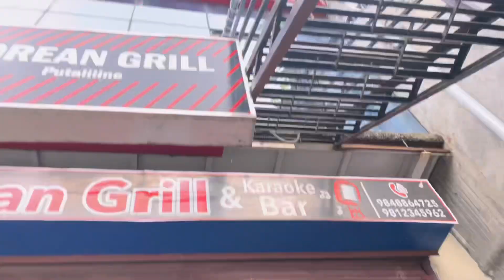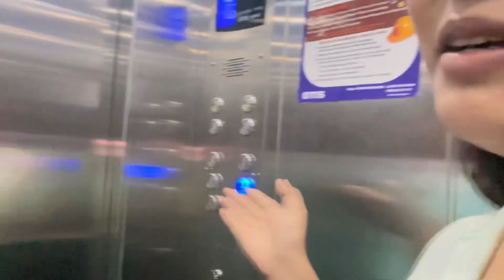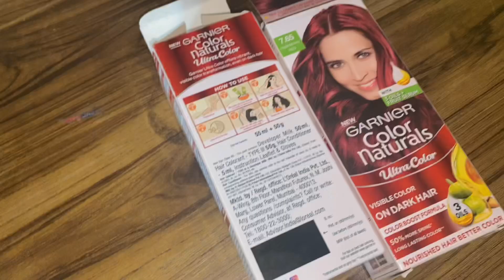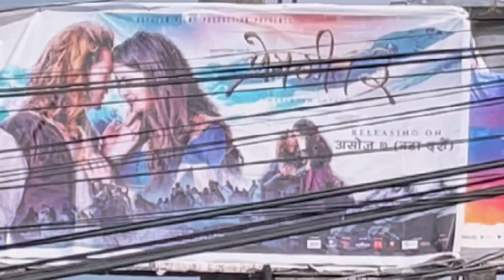Dayout with aama ❤️ || Bhetghat thakali (Dharan) ✨ Mero naya looks 🌼